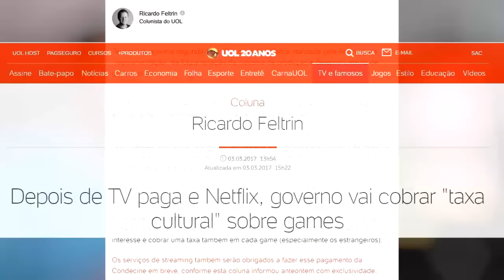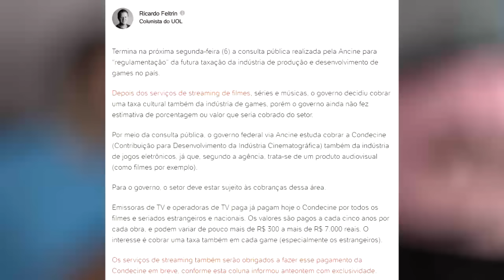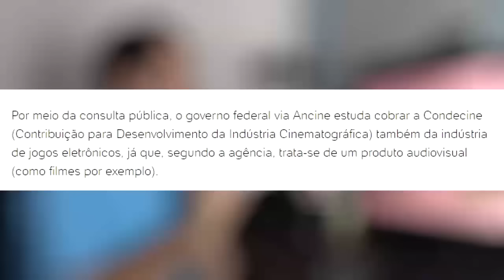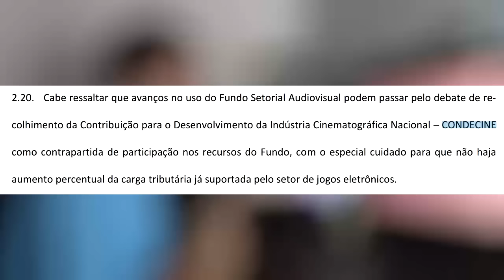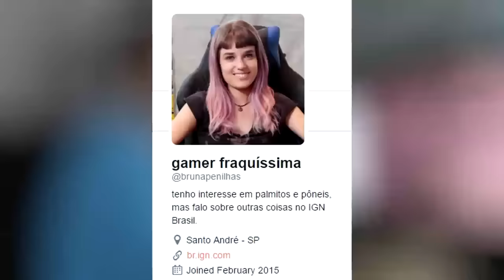CAPSVLOG - IMPOSTO DA ANCINE A MENTIRA DA UOL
Araujo e Jorge estão prontos para apresentar o mundo e a historia do universo gamer como ninguem mais faz. de Fã para Fã, sem enrolação.

Todo sábado um novo Review, jogos novos, antigos e indies. Todo Mês 2 CAPSVLOG falando com você sobre qualquer assunto (literalmente). Fora os CAPSLOOK apresentando jogos ainda em analise de uma forma mais completa e detalhada.

Se torne um amigo do canal e ajude o Canal CAPSLOCK a chegar mais longe!